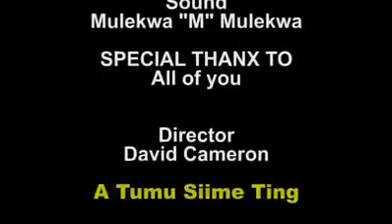ANDREW MWENDA VS MARIA MATEMBE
The State Of Our Country